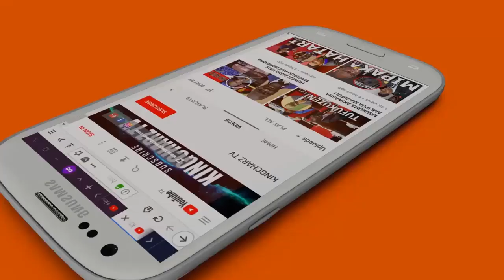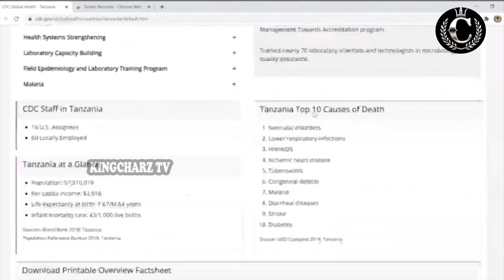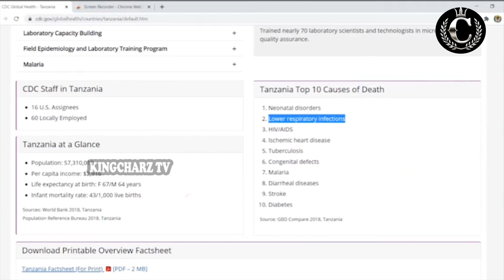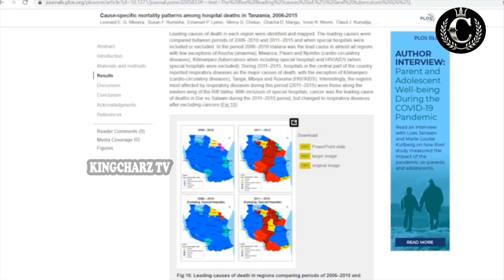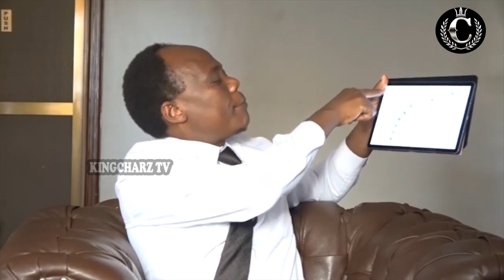C0R0NA Serikali yatowa Tamko leo Kutoanza Kutangaza Vifo, Vaeni Barakoa,Jifukizeni fanyeni Mazoezi